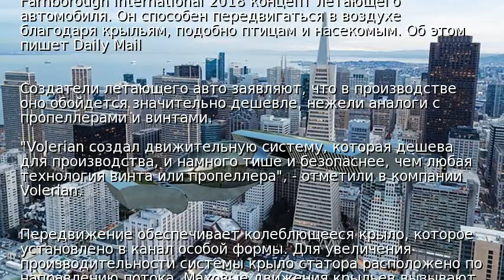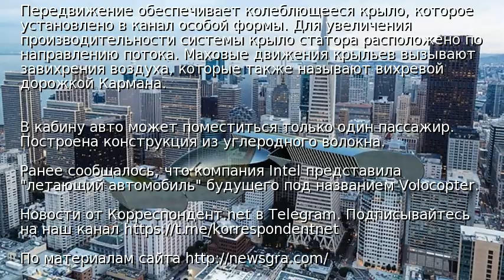Стартап Volerian показал летающее авто с крыльями